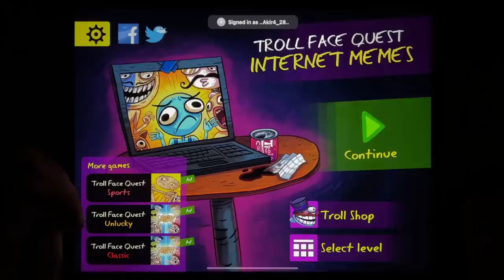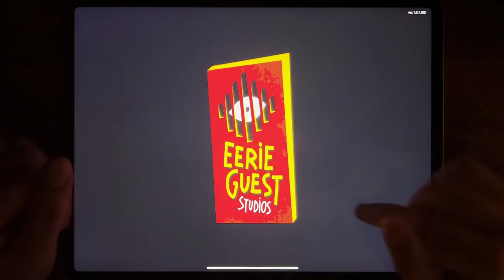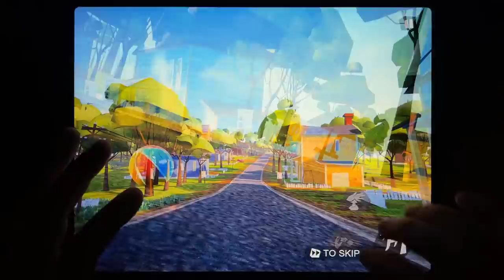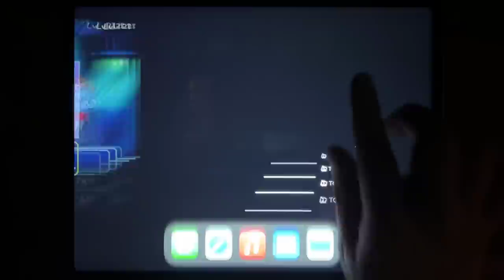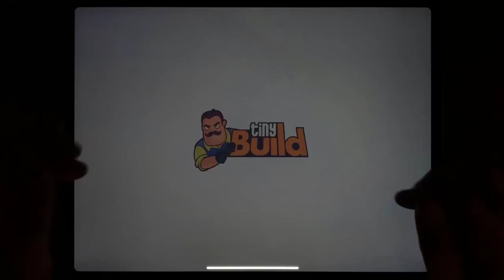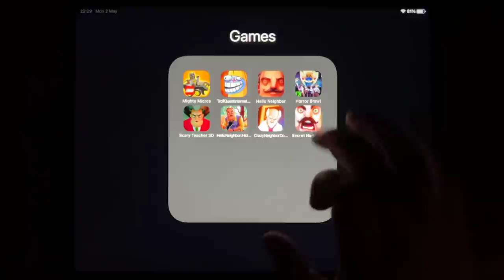LEGO Mighty Micros, Troll Quest Internet Memes, Hello Neighbor Act 1, Horror Brawl, Scary Teacher 3D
LEGO Mighty Micros, Troll Quest Internet Memes, Hello Neighbor Act 1, Horror Brawl, Scary Teacher 3D, Hello Neighbor: Hide and Seek, Crazy Neighbor Doctor, Secret Neighbor